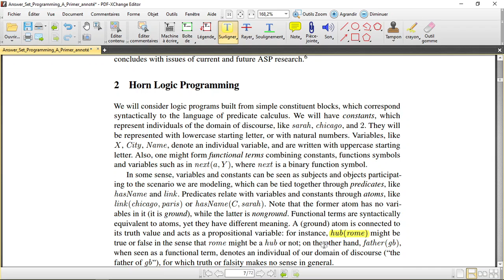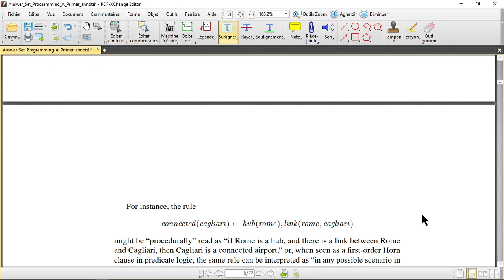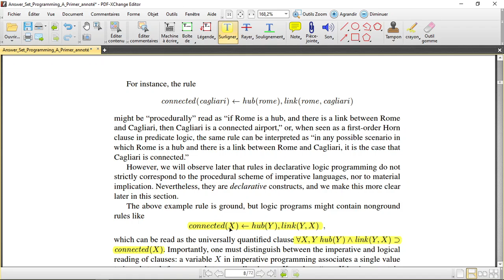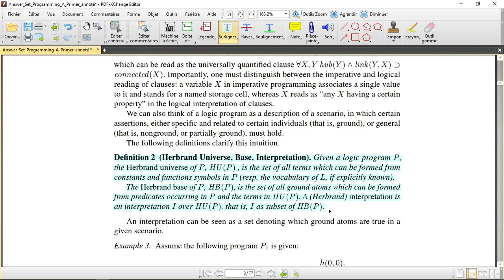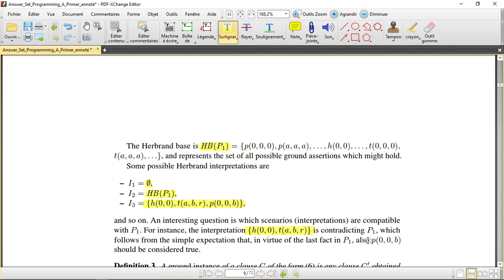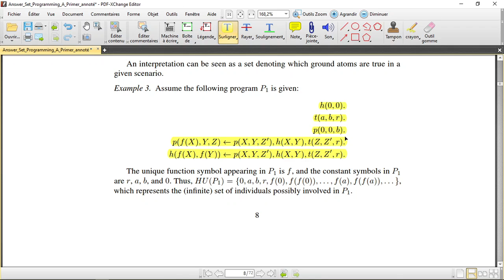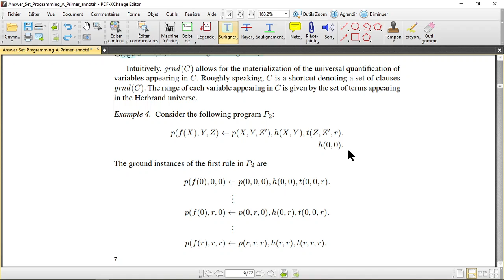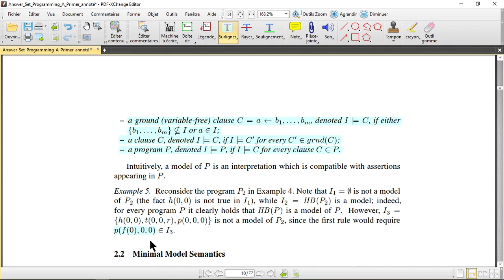ASP Primer 05 42min